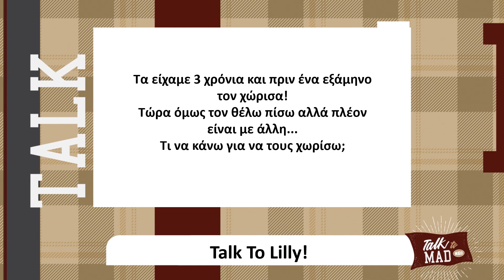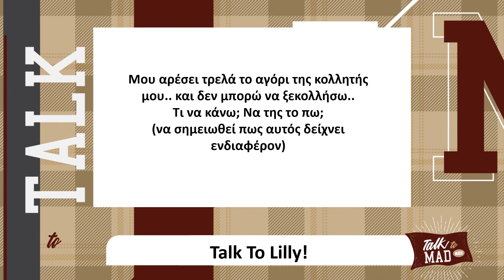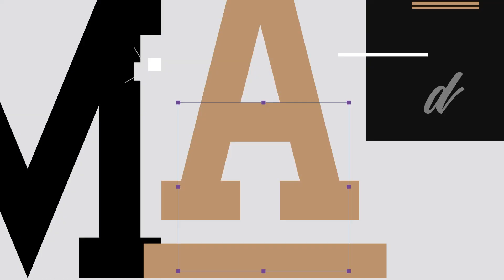Tα viral videos που είδαμε στα social! | Talk To Mad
@datlilly1436  και @Sarkazos σχολιάζουν τα viral video που πέτυχαν στα social τους αυτη την εβδομάδα!
(aired 17/3/23)